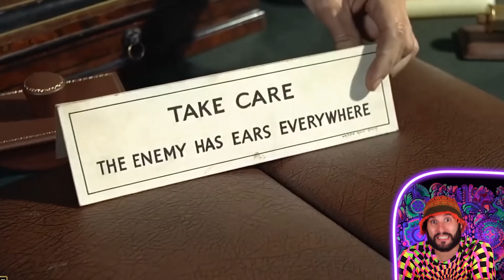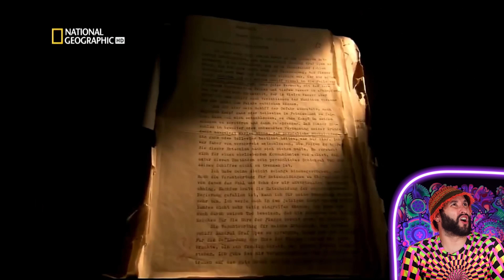IIGM - 076💥Batalla de Rio de la Plata - II Guerra Mundial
Batalla entre Alemanes y Británicos en las costas de Sudamérica

💚¿Quieres apoyar el canal?💚
💸►CRYPTOMONEDAS (Bitcoin): 17gQDKVqaRV8y6P1ZFk54LDx3DmnJbD9iV